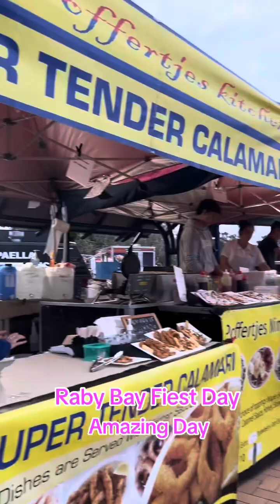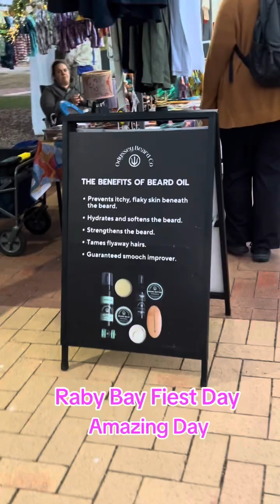AW-LAJOR VLOGS # Had an amazing day at Raby Bay Fiest Day.